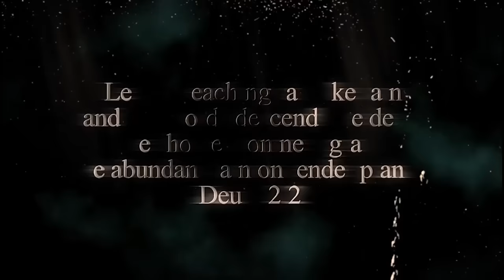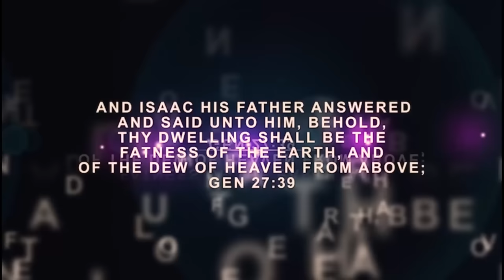IRI OWURO (Morning Dew) September 9 2024 with Babasebioba#babasebioba